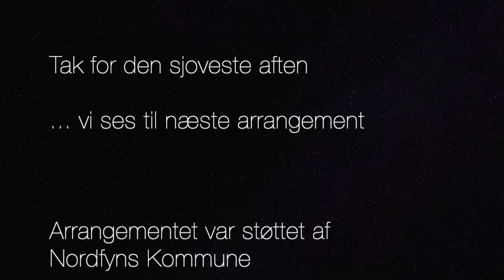Art by Night august 2022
Arrangement med billedkunst, jazzguitar og optræden af Tromleorkestret